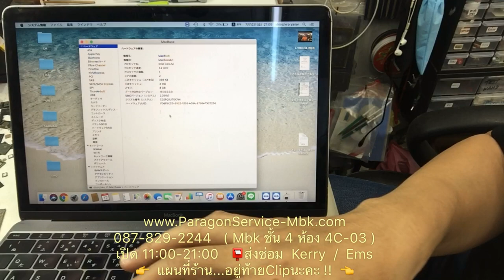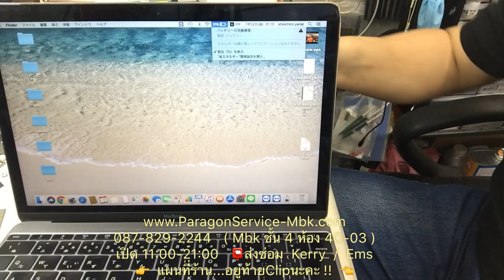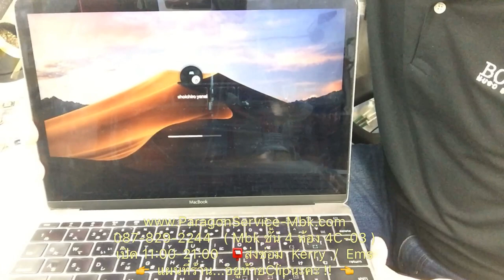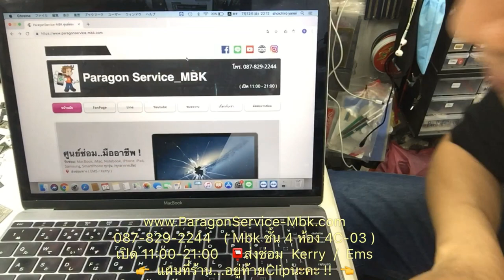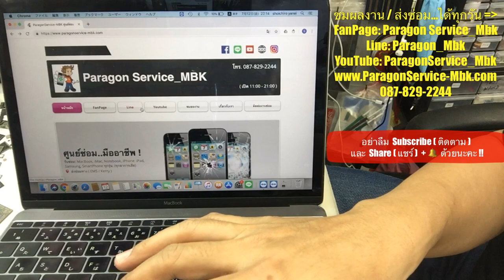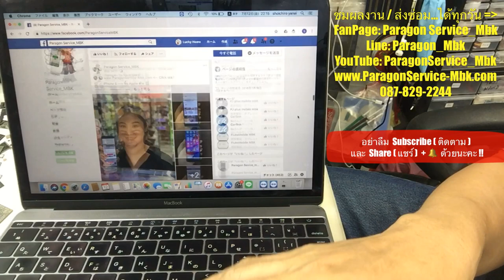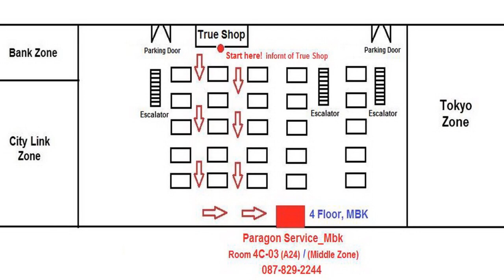MacBook 12" Retina 2015 ชาร์จไม่เข้า แบตหมดไว เปลี่ยนแบต ( /087-829-2244)